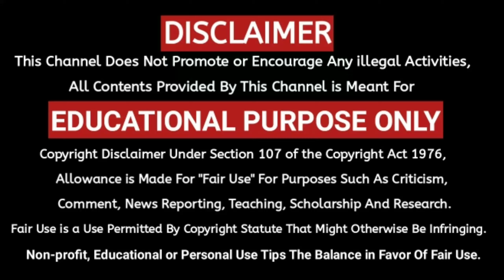உங்கள் வாழ்க்கையும் மாறும் | Nick Vujicic Inspirational Story | Yazhini Channel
This video about Nick Vujicic inspirational story